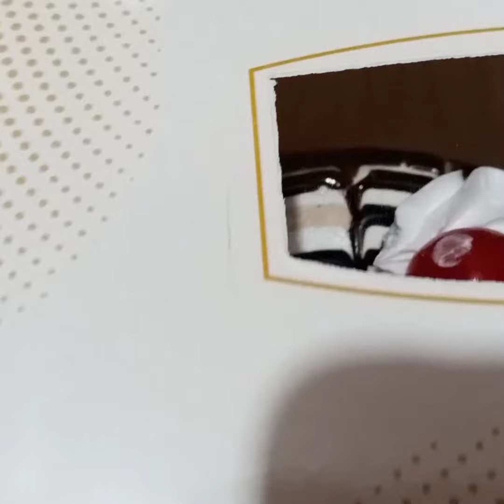my daughter birthday